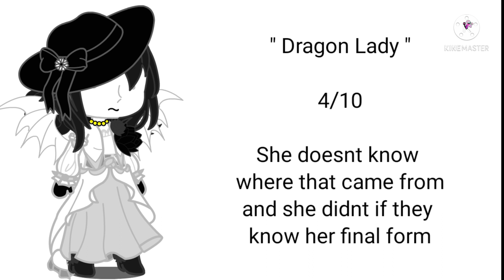Alcina Dimitrescu Rating her Nicknames //READ DESCRIPTION//